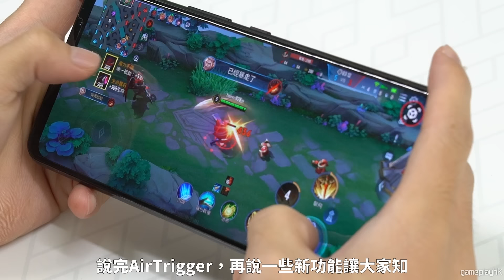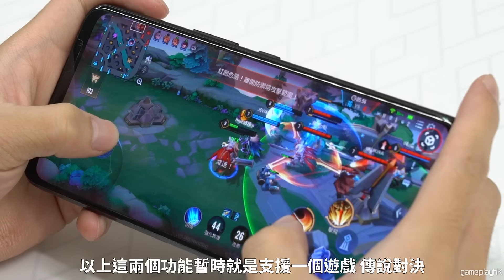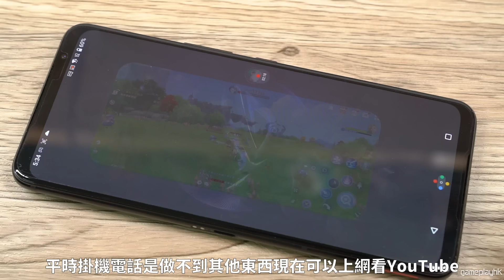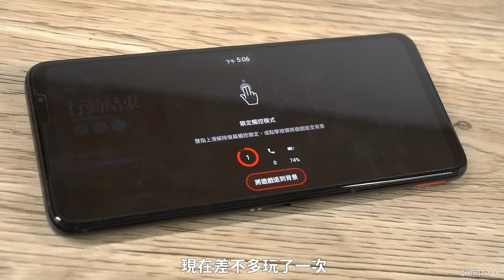【ROG Phone 7 開箱】槍Game神器幫你自動壓槍，超實用巨集隱形掛機 + 加大碼散熱風扇幫助散熱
又同大家開箱ROG Phone喇，有睇開我哋都知我哋係ROG Phone Fans，出咗新機當然都要開箱俾大家睇啦。仲要試埋超實用嘅自動壓槍、巨集隱形掛機、Ai錄影功能，連散熱風扇都有進化，加大散熱面積之餘仲多咗個低音喇叭添！